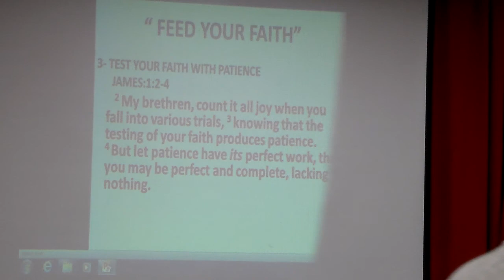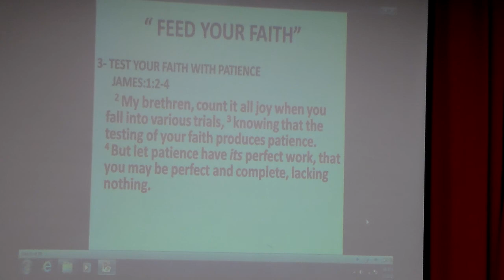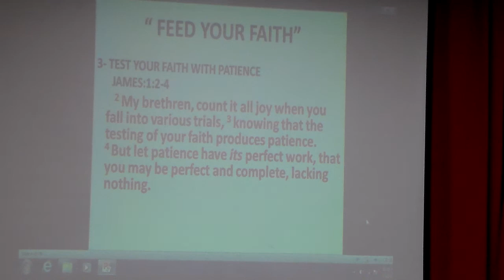Shamasha Adnan (Feed Your Faith) 351-6